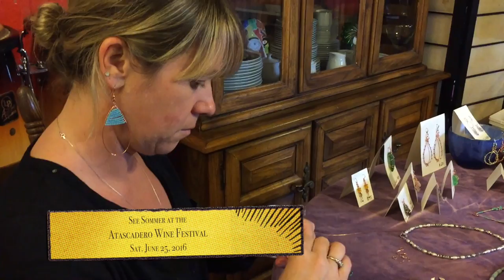Sea Glass Jewelry Artist Sommer Shahan at work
Jewelry Artist Sommer Shahan making Homemade wire-wrapped Jewelry of all kinds.

She shares her home and hobby with us in Atascadero California.
She specializes wire wrapping found items and Sea Glass into beautiful unique pieces.
Contact Sommer directly on Facebook
Sommer Shahan for current EVENTS and to purchase jewelry directly.
Thanks Sommer for sharing!
I'm Kelly Morin aka Mama Lynx her longtime friend and video maker, I'm hoping to take more footage of Sommer making a specific piece. Thumbs up really helps!
Our Ebay Store: for One of a Kind LavaLove Items

This video features Sea GlassSupport This Channel~ See Our New Clothing Store Online LavaLove.guru

Please share our store with your friends and family! We are a small Central California Designer Just Launching this May 2018!! Shopping helps me make more art, music health & travel videos!